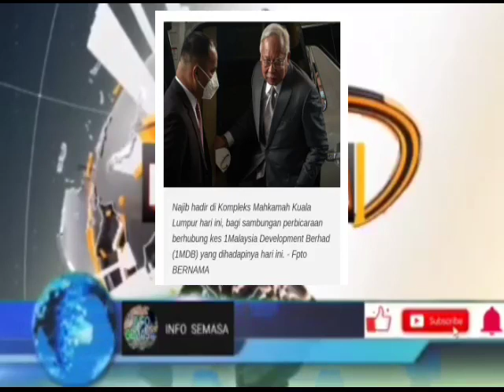DETIK² GEMBIRA NAJIB&PEGUAMNYA! TERBUKTI SUDAH...